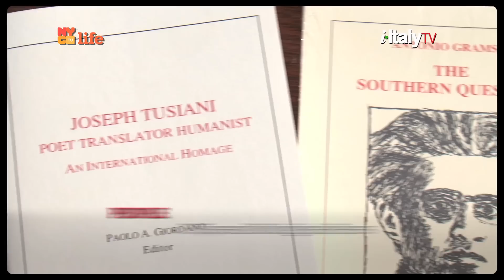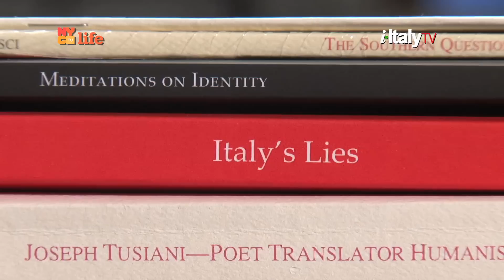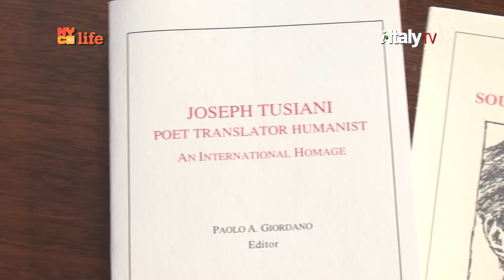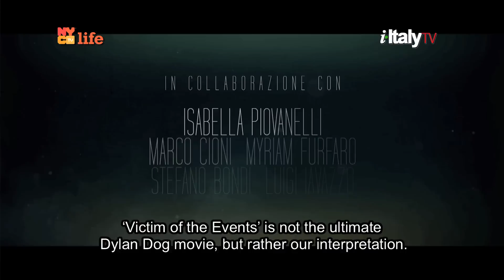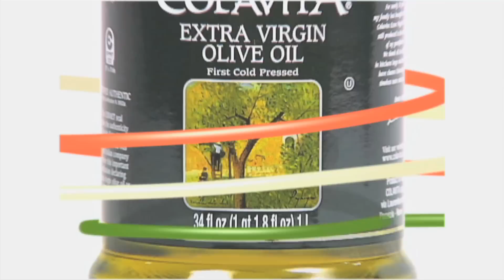i-Italy|NY: Episode 12 (Season 5)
Saturday (11.30 pm) and Sunday (1 pm) on channel 22 or 25
New York area - i-ItalyTV

AMERICANS IN LOVE WITH ITALY
Francine Segan meets Richard Pena, Richard Peña is the former program director of the Film Society of Lincoln Center and a Professor of Professional Practice at the School of Arts at Columbia University

Tailored cuisine with Rosanna & Darrell.
Pappardelle al Ragù

PEOPLE
25 years of Bordighera Press

ITALIAN EVENTS
The adventures of Dylan Dog at NYU